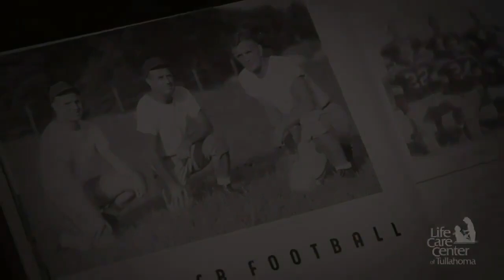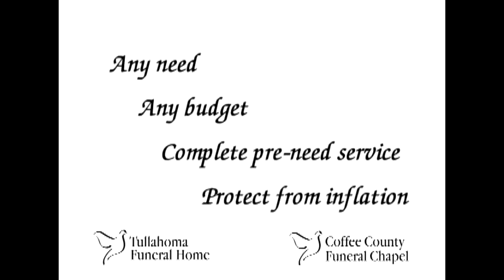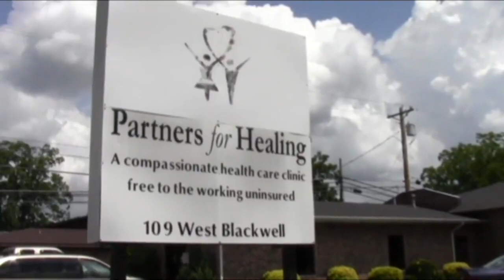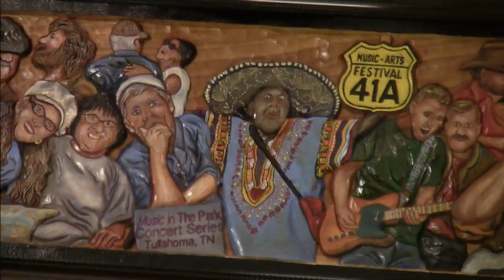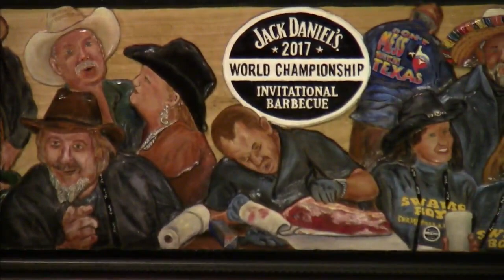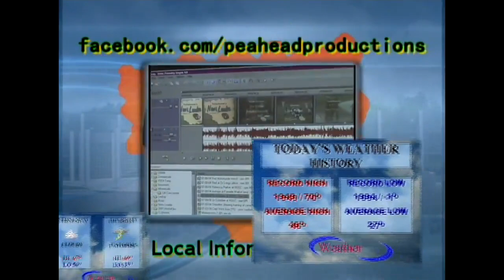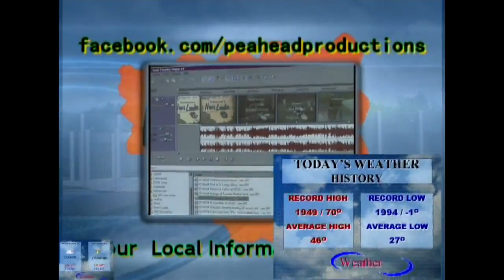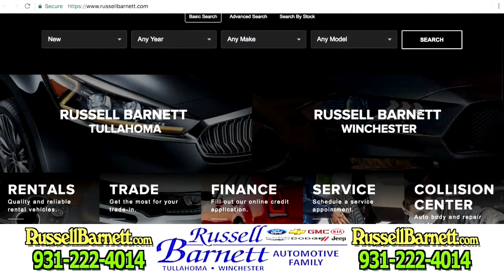Just Plain Living 10-16-2018